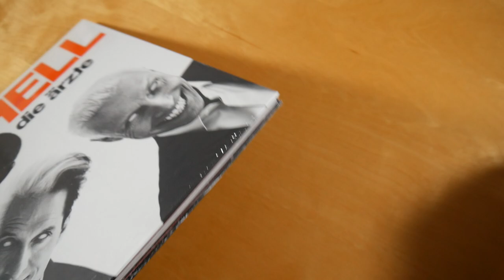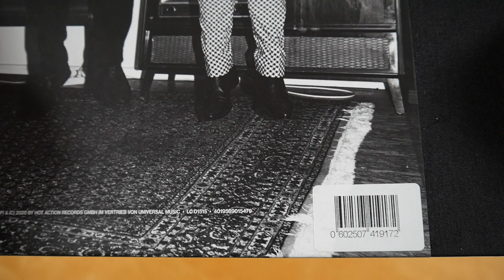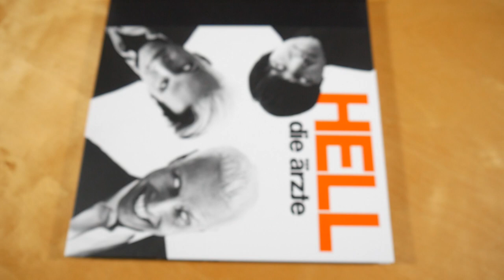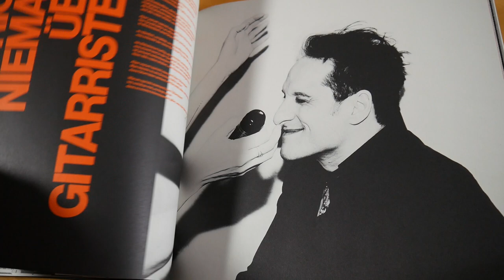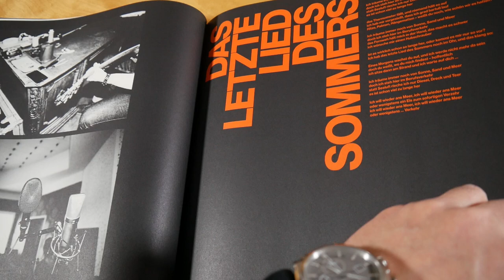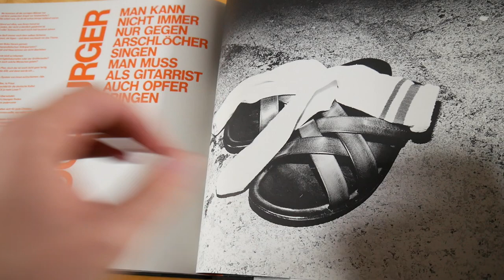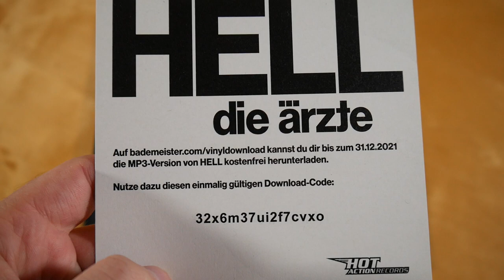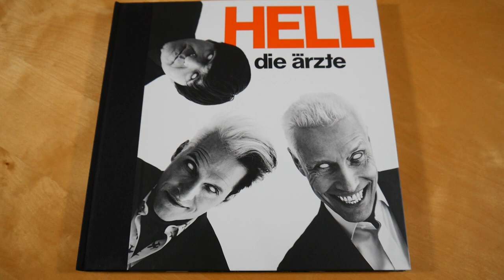Die Ärzte - Hell Unboxing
In diesem Video zeige ich euch Hell von Die Ärzte.
► Hier könnt ihr das Album kaufen:
Weitere Musik von Die Ärzte

✘►ALBUM INFOS
Die Ärzte - Hell
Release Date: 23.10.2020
Kaufpreis: 29,99 €

Hell Tracklist:
01. E.V.J.M.F.
02. Plan B
03. Achtung: Bielefeld
04. Warum spricht niemand über Gitarristen
05. Morgens pauken
06. Das letzte Lied des Sommers
07. Clown aus dem Hospiz
08. Ich, am Strand
09. True Romance
10. Einmal ein Bier
11. Wer verliert, hat schon verloren
12. Polyester
13. Fexxo Cigol
14. Liebe gegen rechts
15. Alle auf Brille
16. Thor
17. Leben vor dem Tod
18. Woodburger

Hell Info:
Das Album von Die Ärzte erschien am 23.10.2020 über Hot Action Records.